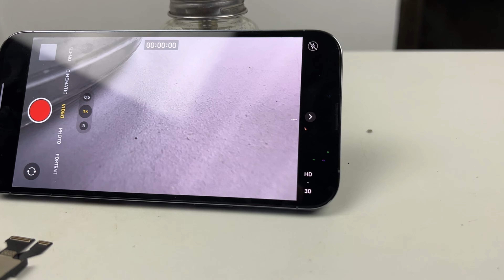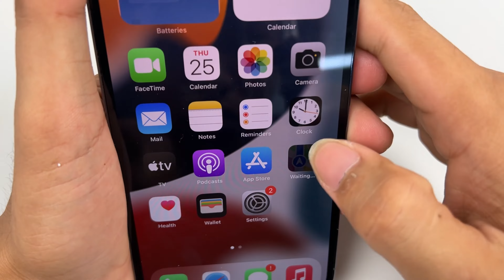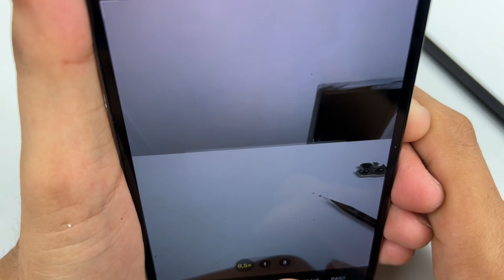iPhone 13Pro Max Back Camera not Working? Here's how to fix it!